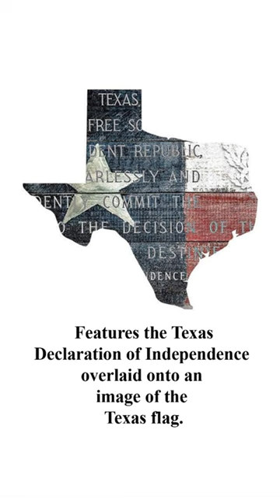Texas Indedependence Puzzle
In honor of Texas Independence Day on March 2nd, we present the Texas Independence Puzzle!

This uniquely state-shaped puzzle, titled Texas Independence celebrates Texas Independence Day with an image of the Texas Declaration of Independence overlaid onto an image of the Texas flag. Made from high-quality materials including extra-thick and durable puzzle board backing. This puzzle has 190-pieces and the finished size is 19" x 20".